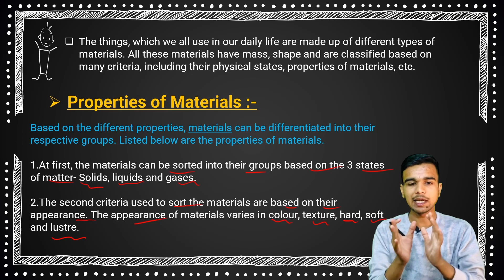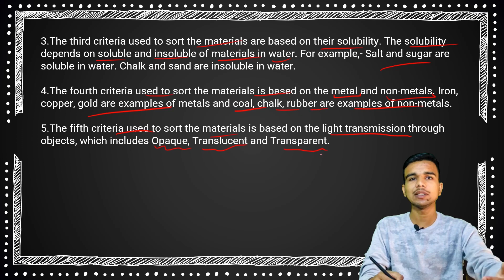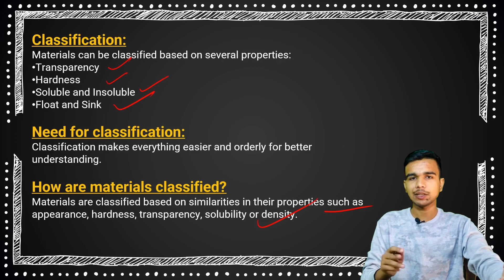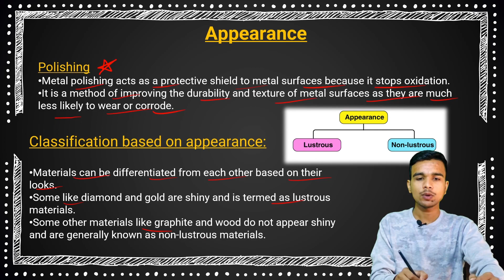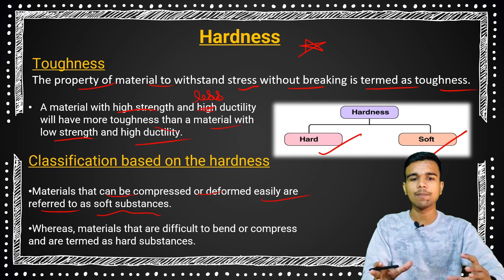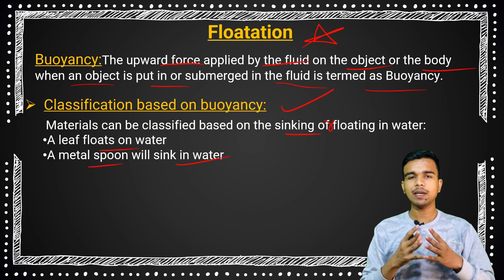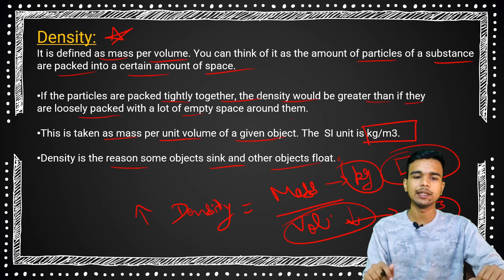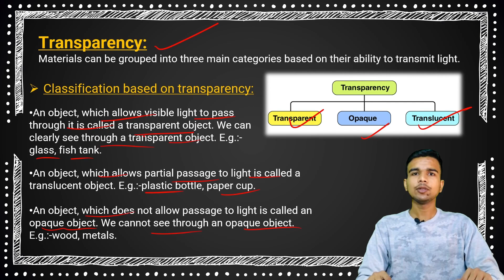Class 6 Science Chapter 4 | Sorting Materials into Groups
✔️ Class: 6th
✔️ Subject: Science
✔️ Chapter: Sorting Materials into Groups (Chapter 4)
✔️ Topic Name: Sorting Materials into Groups - Complete Chapter
✔️ Topics Covered In This Video (By HR Dhull): Complete Explanation of Sorting Materials into Groups, Class 6 Science Chapter 4 has been discussed in the video.
0:00 Introduction
0:20 Properties of materials
3:22 Classifications of materials
4:04 Appearance
5:32  Hardness
6:54 Solubility
7:37 Floatation
8:37 Density
10:15 Transparency

other queries
class 6 chapter 4 science full chapter
chapter 4 class 6 science
chapter 4 science sorting materials into groups
chapter 4 sorting materials into groups
class 6 chapter 4 sorting materials into groups